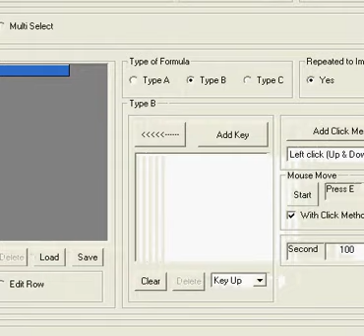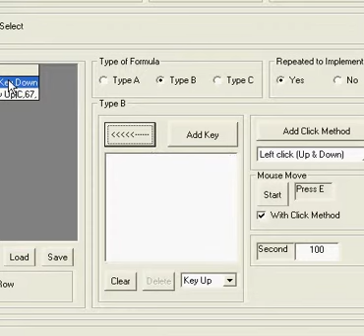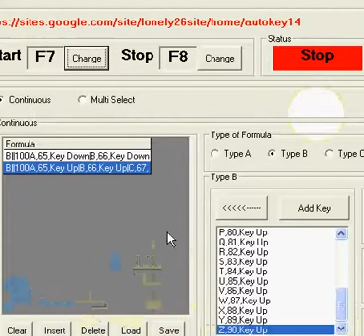Alpha Attack Set Key